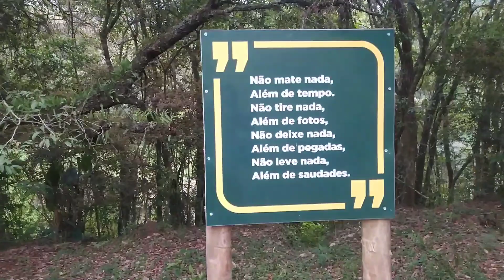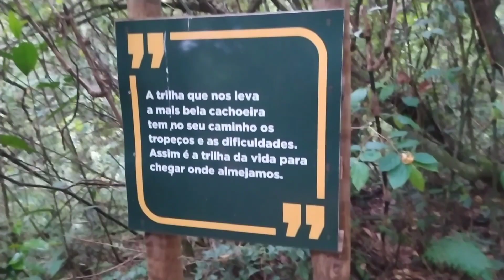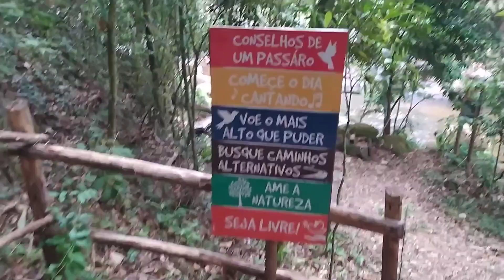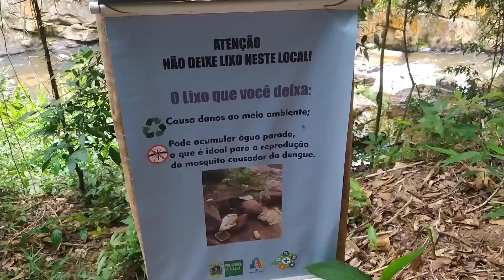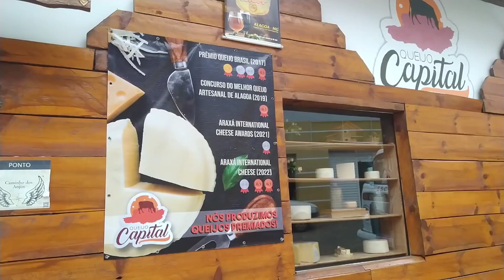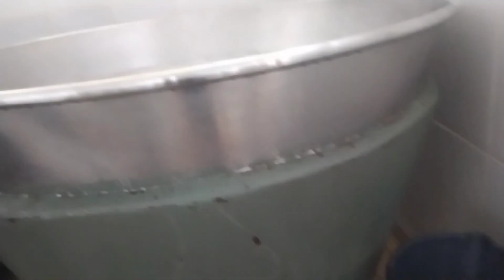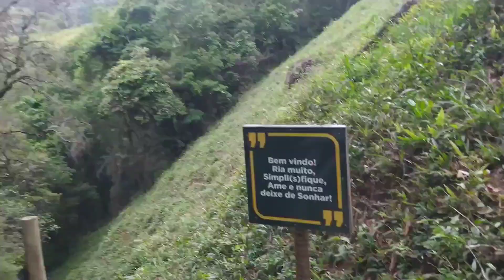Cicloviagem - Um dia de descanso? Alagoa, MG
Músico: Jeff Kaale

Músico: ASHUTOSH